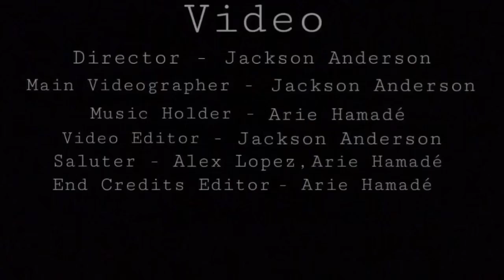Cardigan (Unofficial Music Video) Ft. Alex Lopez